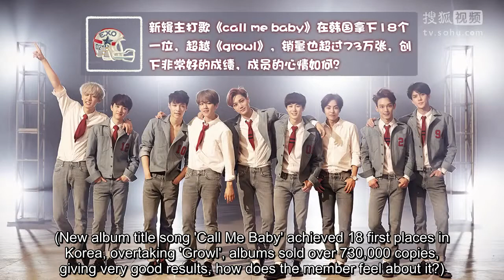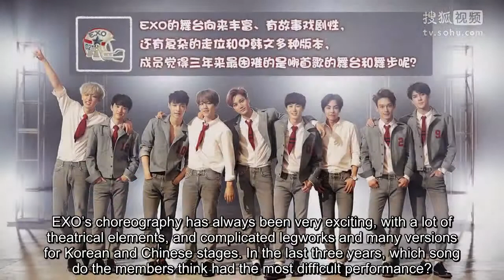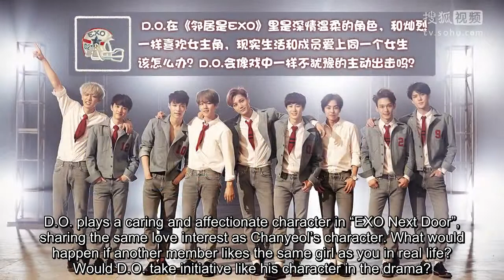150624 EXO Sohu Interview [ENG]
Welcome to EXOdictSubs, the Subbing Team from EXOdicted to EXO Fans.
 We bring you the latest EXO Subbed Videos only on EXOdictSubs.

With open arms, we welcome anyone who wants to be part of our team :)

 Video credits: [SohuTV] @ Youtube